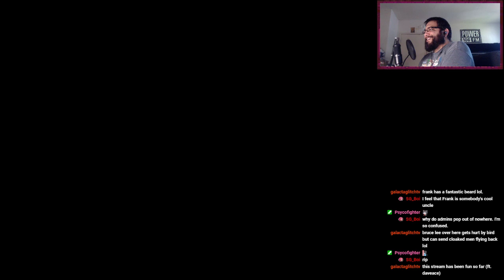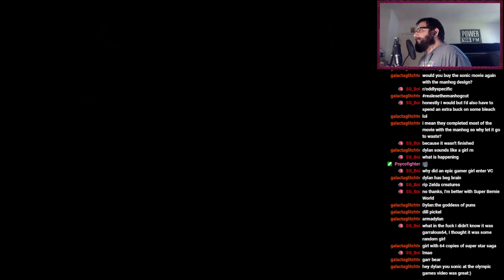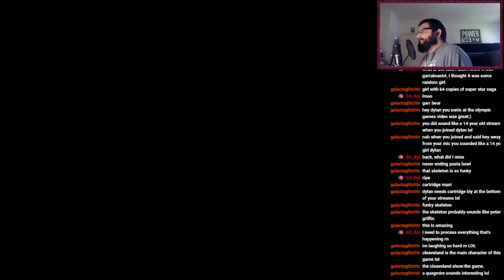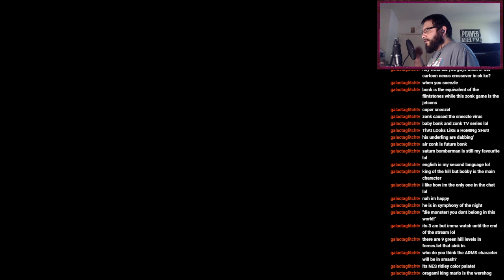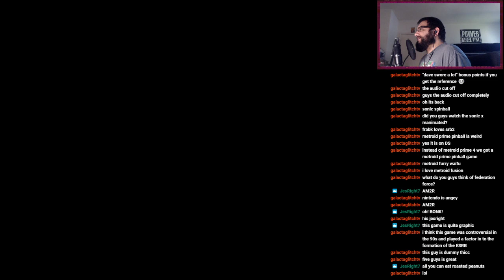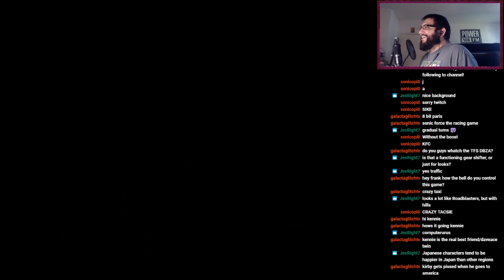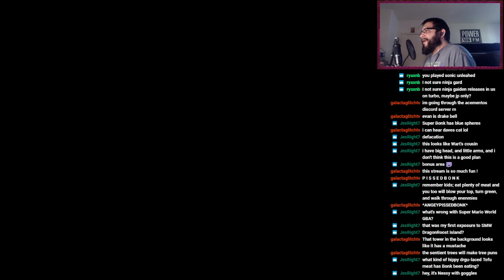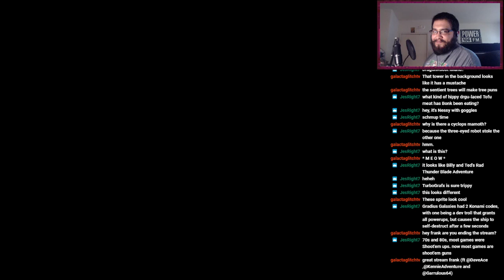Playing Turbografx-16/PC Engine Games For the First Time | Turbografx-16 Mini Stream